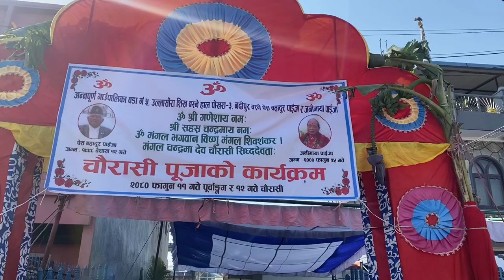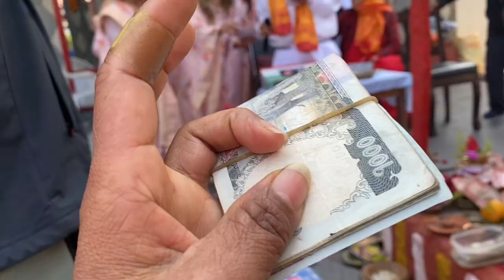Chaurasi puja/ ramailo Pokhara/@shivavlogs4485